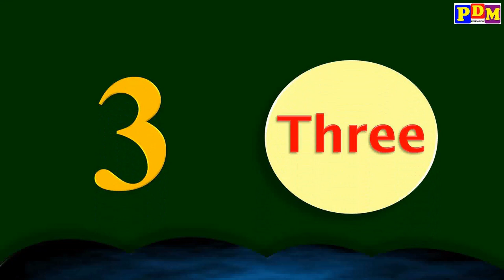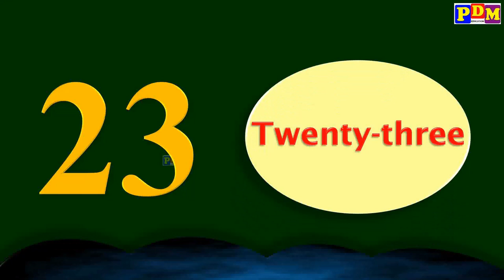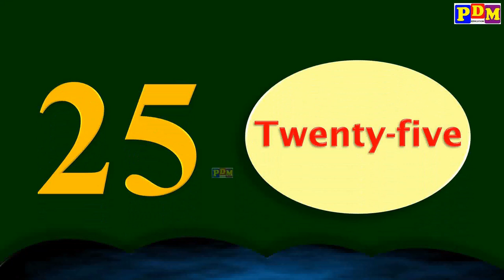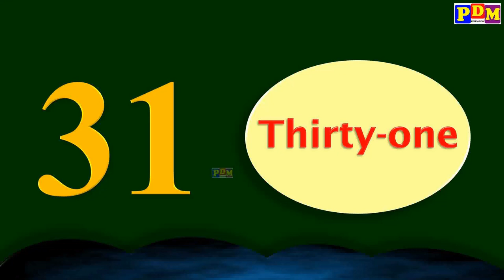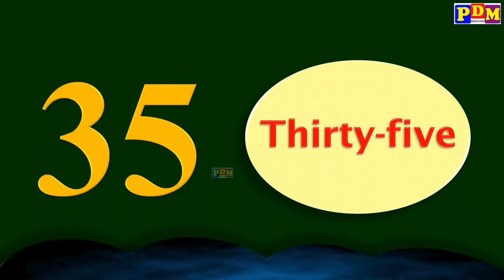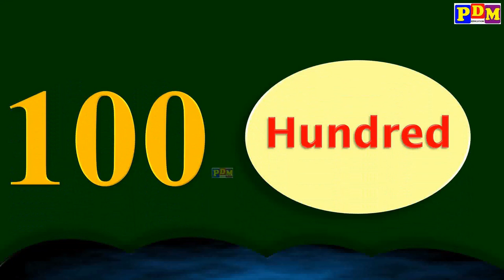Number Names 1 to 100 | Spelling 1 to 100, Numbers in Words 1 to 100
Number Name, Number Name 1 to 100, Number with spelling, Number song, Counting with spelling
1 to 100 Number, 1 to 100 Spelling, Preschool 1 to 100 Spelling video song, Special English,1to 100
Learn Golden Numbers 1 to 100 with Spelling | Number Names in English with Elsa | Video for Kids